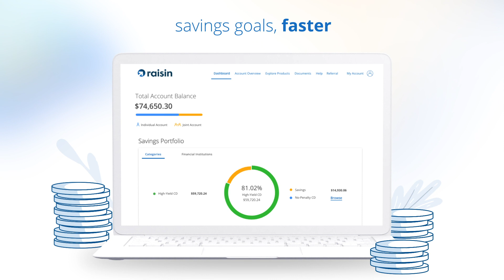Meet Raisin - How it Works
Welcome to Raisin! Our unique savings platform allows you to open accounts across our entire network of federally insured financial institutions — all from one secure login. Spread your savings across multiple institutions to take advantage of $250,000 in insurance coverage per institution, per individual. Open a no-fee Raisin account in minutes and start your savings journey today.